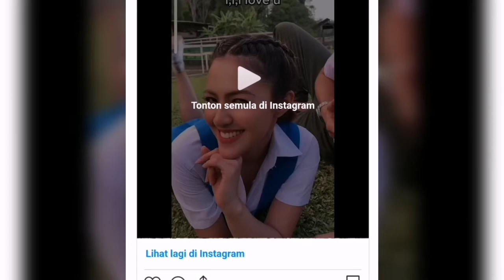Baby Shima - Nak Nyanyi Pun Bising Bukan Kita Peluk Cium Dia Pun!! ❗❗